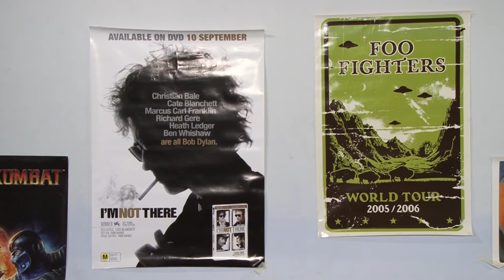Couch Gag Reel - Season 1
A series of out-takes/gags from the first season of Couch Gag. Positively sure to set of some giggles..